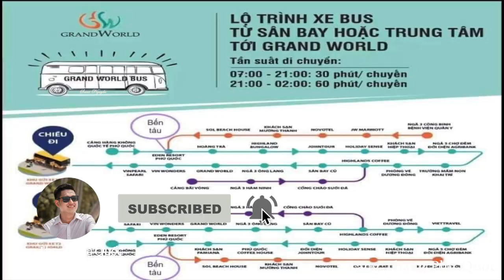Trải nghiệm xe Bus điện VinBus đầu tiên tại Phú Quốc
Phú quốc, thành phố phú quốc

Các video liên quan đến Phú Quốc:
Điểm du lịch nổi tiếng:
Grand World - Phú Quốc United Center

Chúc mọi người xem video vui!